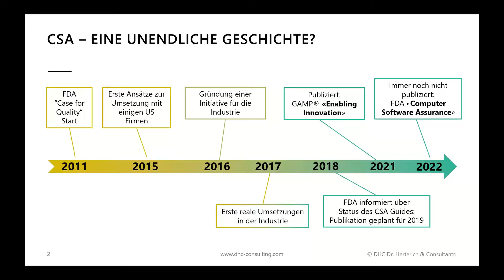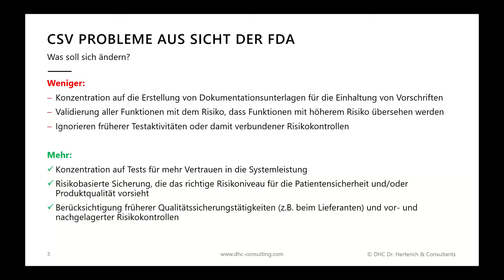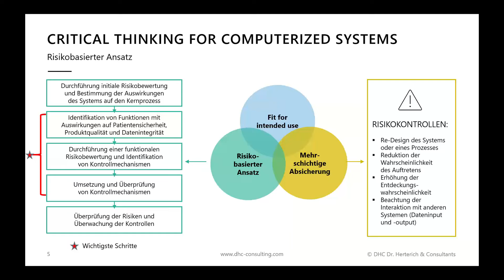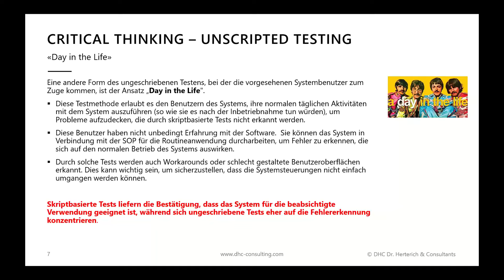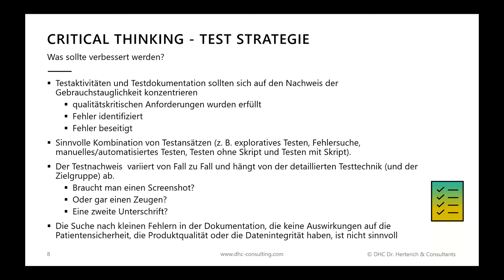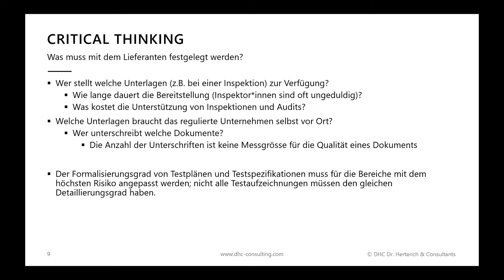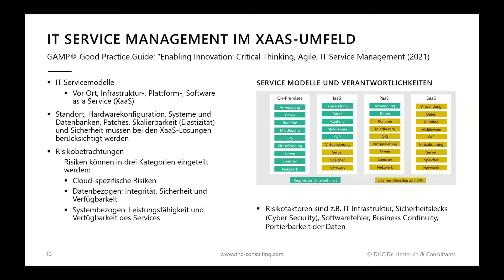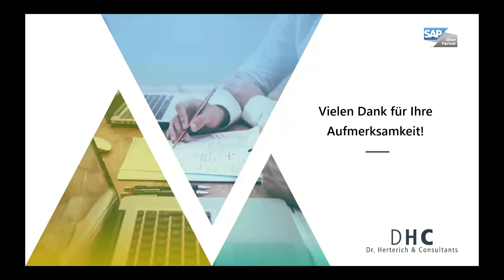NEUER ISPE GAMP® GOOD PRACTICE GUIDE „ENABLING INNOVATION“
Im regulierten Umfeld sind alle eingesetzten computergestützten Systeme vor ihrem produktiven Einsatz zu validieren und die benutzte Infrastruktur muss qualifiziert werden. Agile Methoden zur Einführung und die immer stärkere Nutzung von Cloud-Lösungen bzw. der Einsatz von z.B. SaaS stellen neue Herausforderungen an die bisherigen Vorgehensweisen.

Mit dem Critical Thinking Ansatz hält ein neues Paradigma Einzug und schafft die Möglichkeit, Barrieren bei der Einführung neuer, innovativer Technologien abzubauen.

Wir werden beleuchten, was die Motivation für den neuen „ISPE GAMP® Good Practice Guide: Enabling Innovation“ war, welche Änderungen sich bzgl. Aufwand und Umfang in den Bereichen Testen und Dokumentation eröffnen, uns mit dem zitierten „kritischen Denken“ auseinandersetzen und die sich eröffnenden Potenziale im Kontext der digitalen Transformation skizzieren.

ZIELGRUPPE DER WEBSESSION
Dieses Webinar richtet sich an Fach- und Führungskräfte aus den Bereichen Qualitätsmanagement / -sicherung und IT bei Unternehmen im regulierten Umfeld (Pharma & Medizintechnik).

INHALT DER WEBSESSION
- Was beinhaltet der neue ISPE GAMP® Good Practice Guide: Enabling Innovation ?
- Motivation für diesen neuen Guide
- Gibt es dort schon praktikable Ansätze für die CSA (Computer Software Assurance) ?
- Implikationen / Herausforderungen für die Zukunft der Computersystem-Validierung (CSV)
- Mögliche Lösungen / Entwicklungspotenziale der CSV
- Zusammenfassung und Beantwortung von Fragen

✔️ DHC Dr. Herterich & Consultants GmbH, Saarbrücken
 ▶️ Ihre SAP Berater für die Life Sciences • kompetent ✓ erfahren ✓ zuverlässig ✓